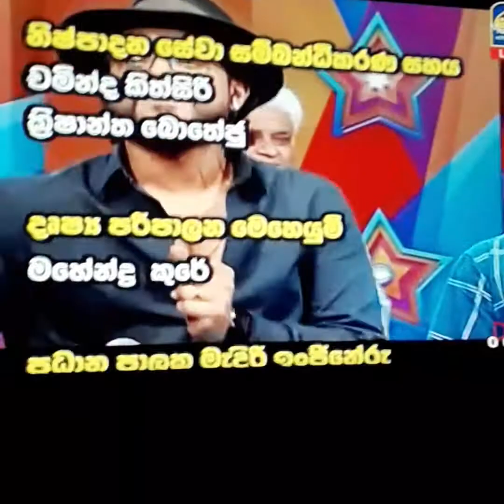April 6, 2021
cricket legends කුරුම්බා සමඟ මී මැස්සෝ ගීතය ගයමින්